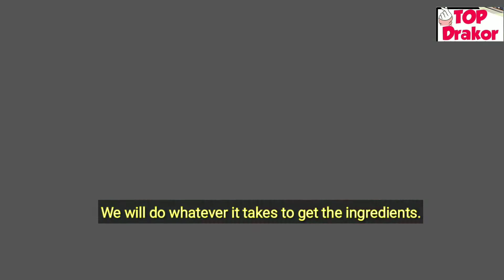Mr. Queen / No Touch Princess / Trailer Queen Cheorin Episode 11 [Sub Eng/Indo] 💖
mr. bean queen elizabeth ii,
mr. bean queen of england,
mr. queen 2.0,